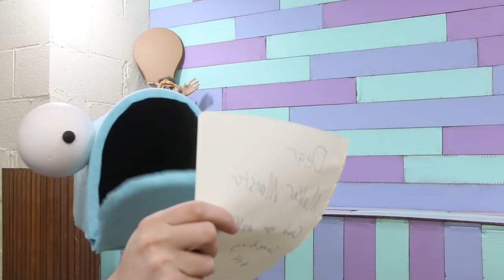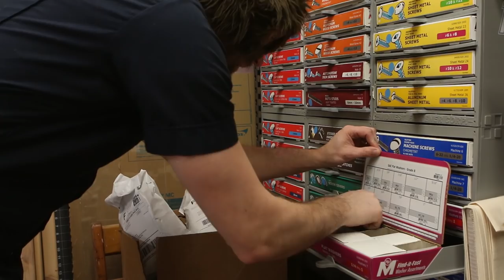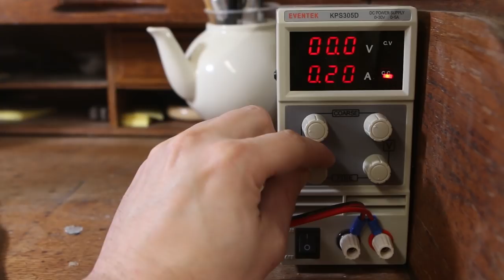How I Turn a DEAD BUG into JEWELRY with electricity | Copper Electroforming!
Electroforming might be the coolest thing ever! Take almost anything and encase it in metal!

I took a dead cicada and covered it with copper to make some jewelry. So awesome. If you have a power supply I fully recommend trying it!

Things I used :

Graphite paint
Copper wire
Power supply
Liver of Sulphur Patina